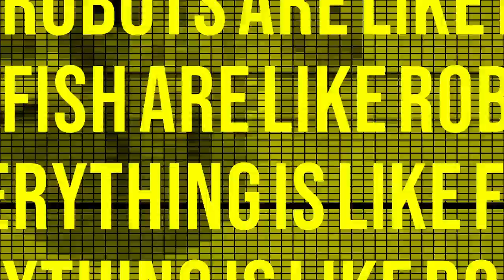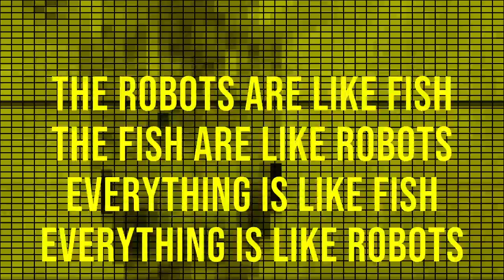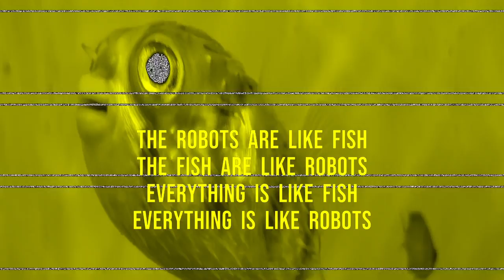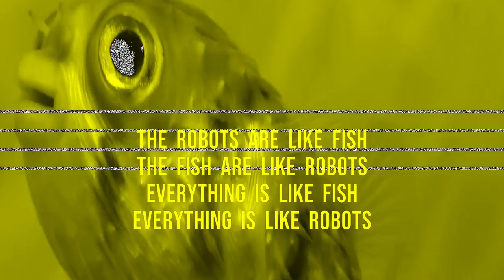YellowFin Tuner - Unarmed Teeth